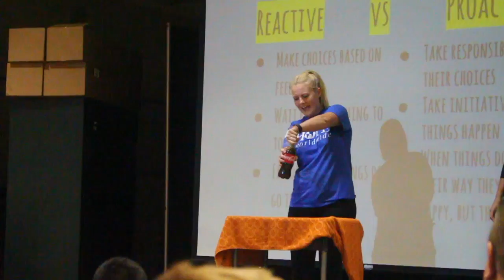HOPE ACADEMY| OC TEENS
🍟OPEN THIS FOR COOL STUFF (PLUS FRIES)🍟

(11.19.16)

Here's a quick recap of HOPE academy! We had a blast getting to know the kids!!!

WANT TO BE A PART OF THE FUN?
HERE'S HOW!

😎FIND US😎

✨Instagram✨ @octeenministry
💭Facebook💭 OC Teen Ministry

This video was produced by Amanda and Caitlin